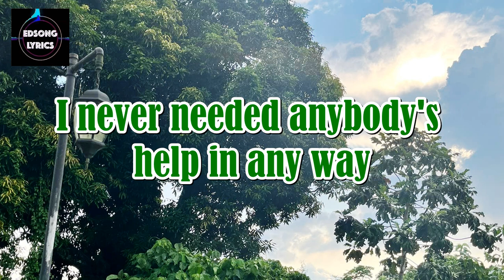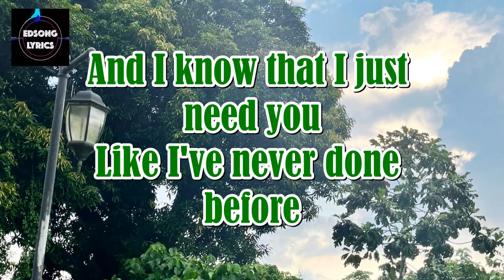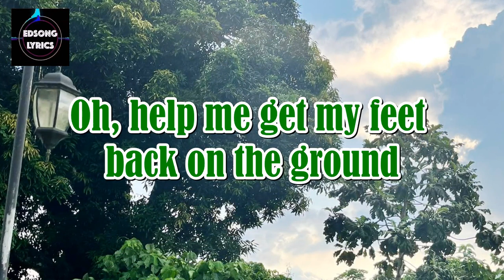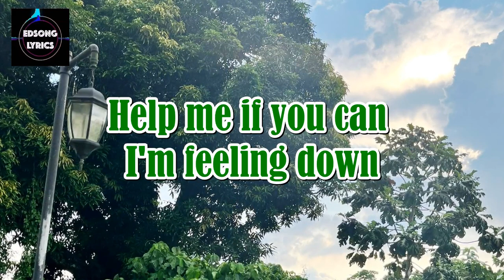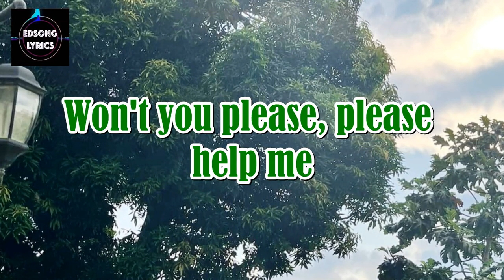HELP by John Farnham (LYRICS)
Best lines of the song:
" But now those days are gone, I'm not so self-assured
  Now I find I've changed my mind
  I've opened up the doors "